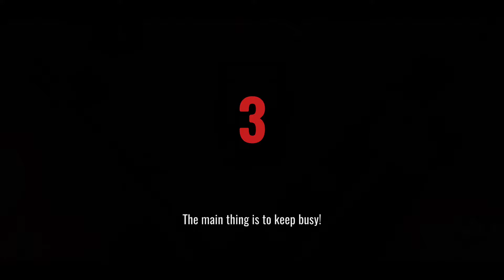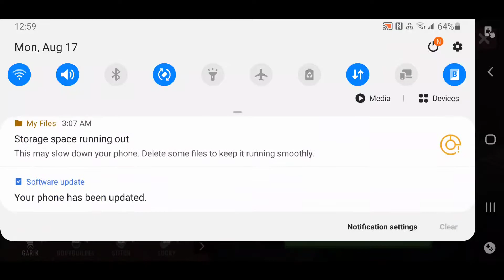Another horror survival game (horror show)gameplay